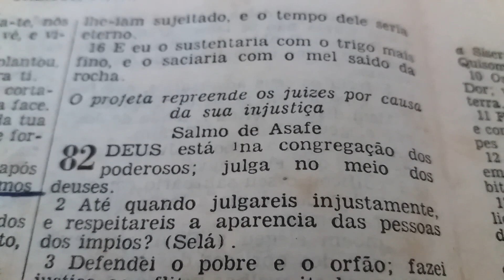Salmos Cap. 82: 1